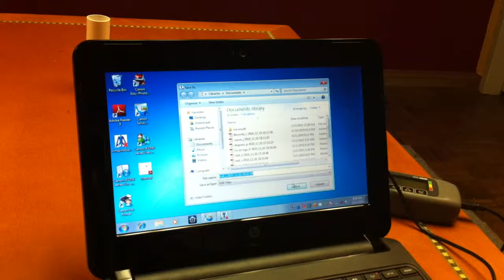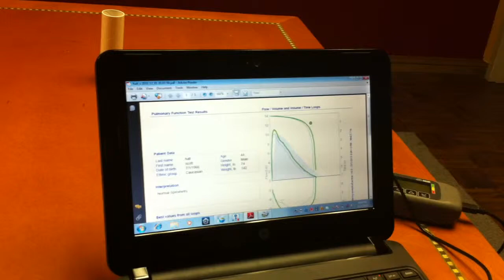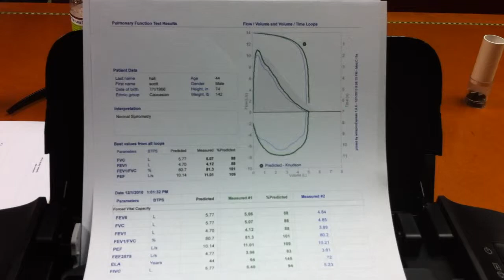Download and Print Spirometry Test Results